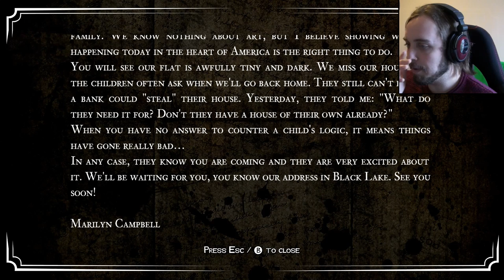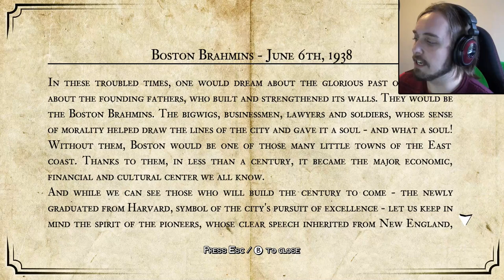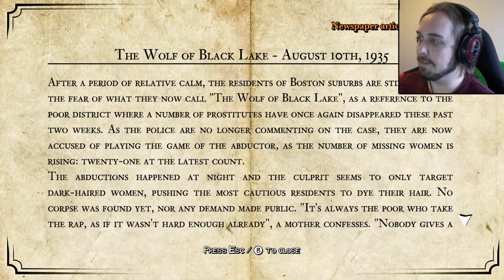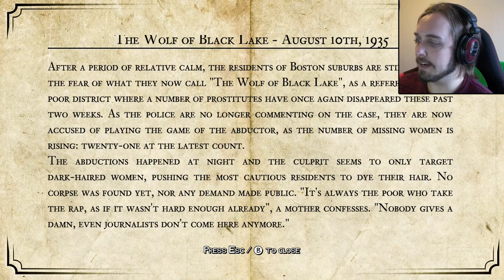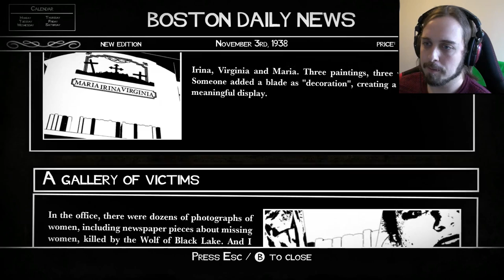White Night | Part 5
A seriously ghostly and arty game, this one. After crashing my car, I venture into a nearby mansion for help, only to find spookiness...